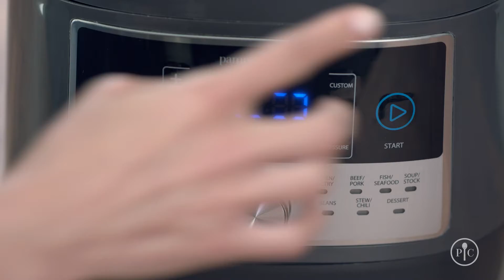7 nights of Quick Cooker Dinner